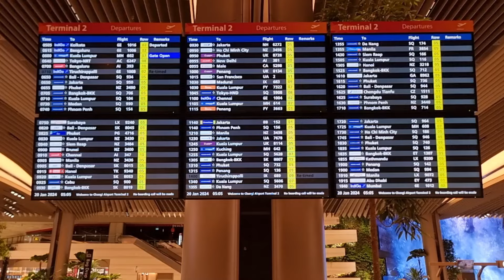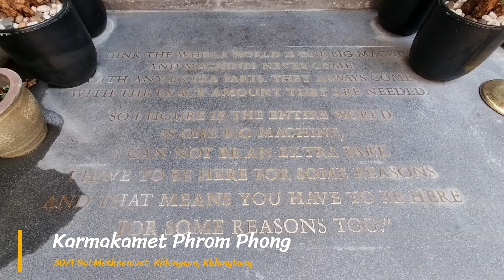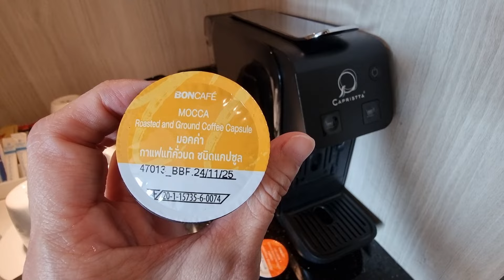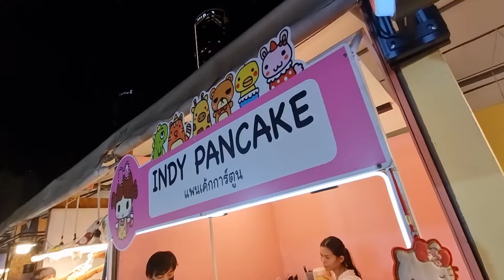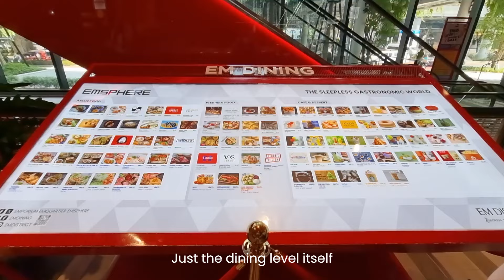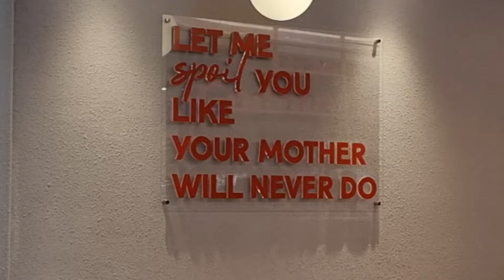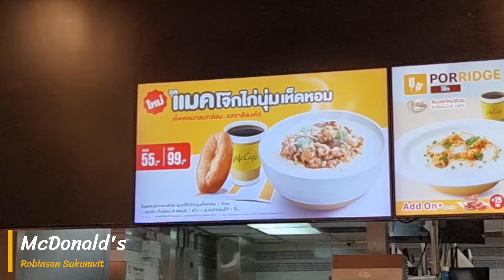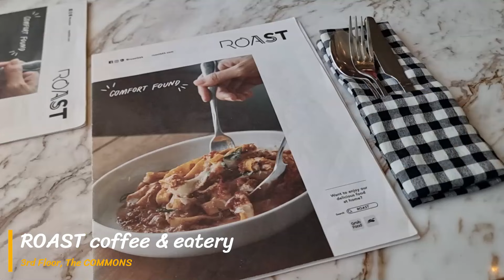Birthday Trip to Bangkok for 60 Hours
The trip was actually made in Jan this year, 5 months to be exact (slow again I know) 😅 It was my first birthday spending overseas and I hope more to come 🤗 And I was so glad that I have enough miles for an award ticket 🤩

Due to some miscommunications, we ended up with 3D2N instead of 4D3N. But still, it was a relax and pleasant trip for all of us. Though I realised I didn't explored much food, considering I was sick prior to the trip and luckily recovered in time 😅

Hotel Clover Asoke โรงแรม โคลเวอร์ อโศก
9/1 Sukhumvit 16 (Sammit), Klongtoey, Bangkok 10110 Thailand

Big C Supercenter Ratchadamri บิ๊กซี ซูเปอร์เซ็นเตอร์ ราชดำริ
97/11 Ratchadamri Rd, Lumphini, Pathum Wan, Bangkok 10330, Thailand

EmSphere เอ็มสเฟียร์
628 Sukhumvit Rd, Khlong Tan, Khlong Toei, Bangkok 10110, Thailand

Onitsuka Tiger Global Flagship Store SQ1
Unit FS 1001, FS 2001, 388 Rama I Rd, Pathum Wan, Siam Square One, Bangkok 10330, Thailand

December’s
2F82 Phetchaburi Rd, Thanon Phaya Thai, Ratchathewi, Grand Diamond Plaza, Bangkok 10400, Thailand

Let's Relax Spa Terminal 21 Asok เล็ทส์ รีแลกซ์ สปา เทอร์มินัล 21 อโศก
6th Floor, 88 Soi Sukhumvit 19, Khwaeng Khlong Toei Nuea, Khet Watthana, Terminal 21 Asok, Bangkok 10110, Thailand

Karmakamet Phrom Phong คาร์มาคาเม็ต สุขุมวิท
30/1 Soi Metheenivet, Khlongton, Khlongtoey, Bangkok 10110, Thailand

JODD FAIRS Rama 9 จ๊อด แฟร์ พระราม 9
Rama IX Rd, Huai Khwang, Bangkok 10310, Thailand

Diaw Maekhlong Restaurant เตี๋ยวแม่กลอง
10 ซอย ชานเมือง Din Daeng, Bangkok 10400, Thailand

Rung Rueang Pork Noodle รุ่งเรืองตั๋ง ห้องมุม
10/3 Soi Sukhumvit 26, Khlong Tan, Khlong Toei, Bangkok 10110, Thailand

kanomsiam ขนมสยาม
G level of EmSphere

Savoey เสวย เทอร์มินอล 21 อโศก
5th Floor, 88 Soi Sukhumvit 19, Khwaeng Khlong Toei Nuea, Khet Watthana, Termanal 21 Asok, Bangkok 10110, Thailand

McDonald's
259 Sukhumvit Rd, Khlong Toei Nuea, Khlong Toei, Robinson Sukumvit, Bangkok 10110, Thailand

theCOMMONS
335 Akkhara Phatsadu Alley, Khwaeng Khlong Tan Nuea, Watthana, Bangkok 10110, Thailand

ROAST coffee & eatery
3rd Floor, 335 Thong Lo 17 Alley, Khlong Tan Nuea, Watthana, The COMMONS, Bangkok 10110, Thailand